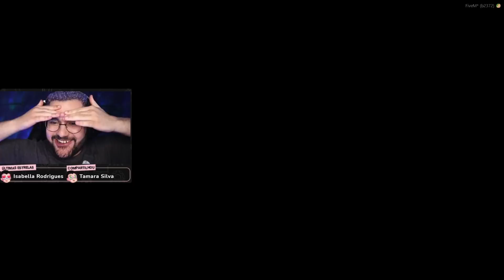PARTICIPEI DO ROUND 6 NO GTA e olha no que deu... - Park Tiffany GTA RP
Round 6 no GTARP Será que tem chance de ganhar?